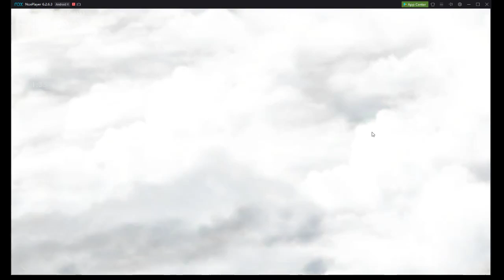Underworld Gates Strategy